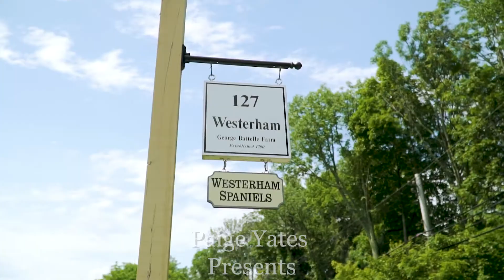127 Farm street Dover, Massachusetts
Paige Yates
Coldwell Banker Weston